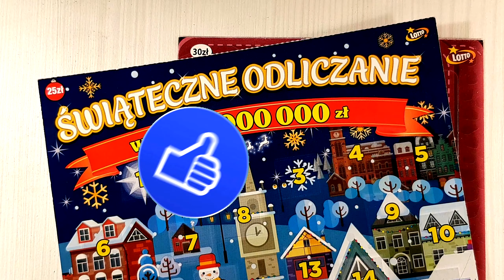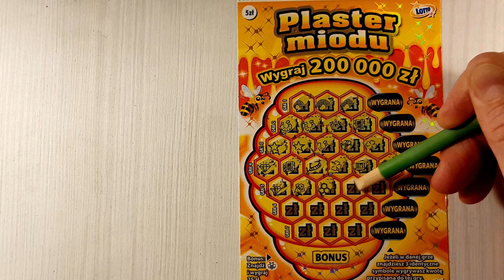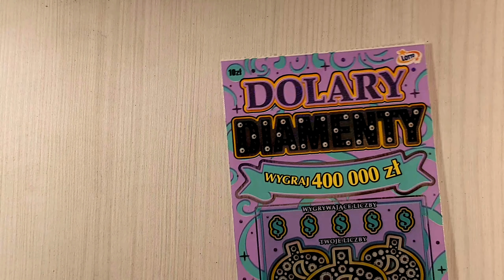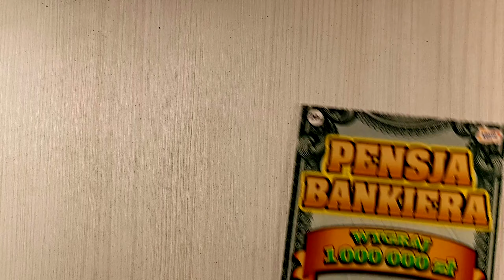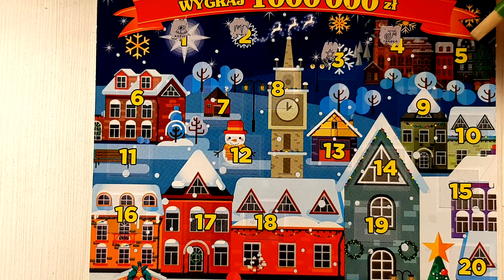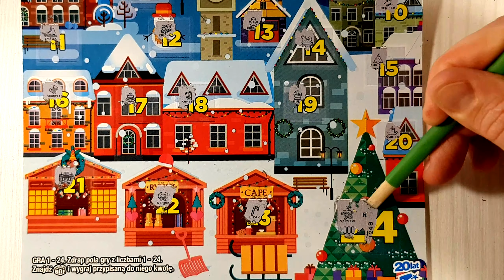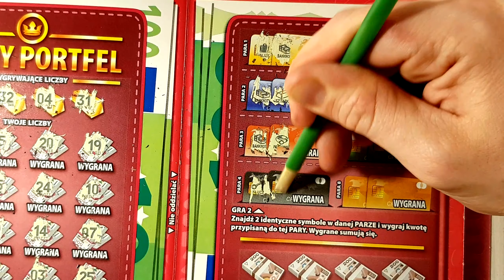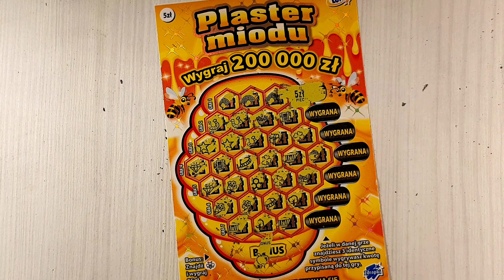🌈niedzielny MIX zdrapek za 100ZŁ🌈 JEST 🌈🌈🌈na pocieszenie😉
Zdrapki lotto